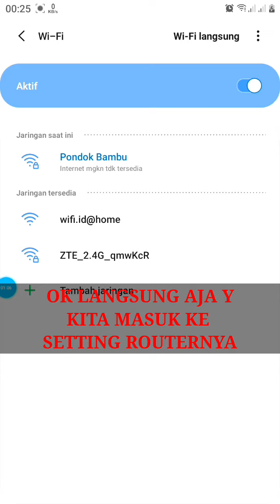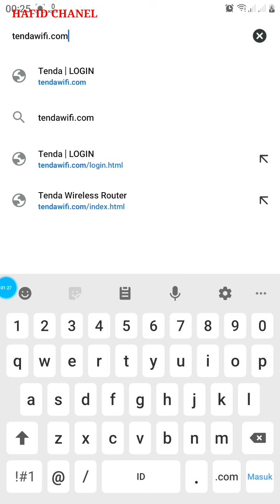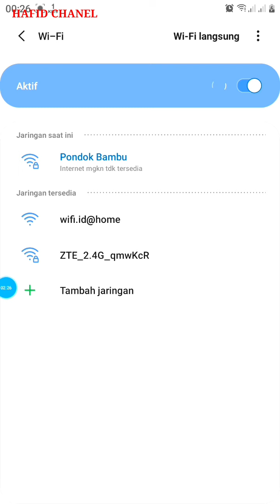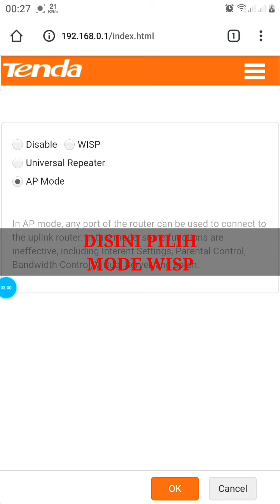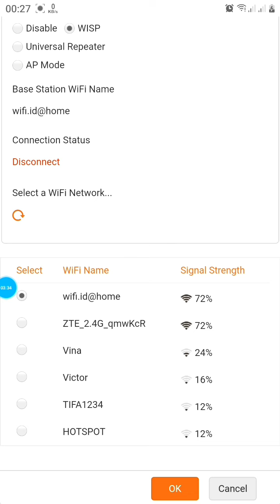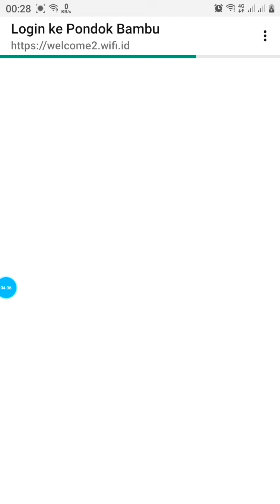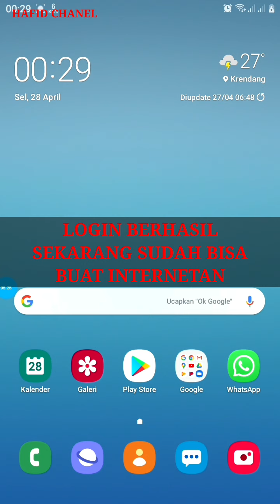NEMBAK WIFI.ID 1 VOCER BUAT INTERNETAN BERJAMAAH||TENDA F3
Biasakan nonton sampai selesai biar tidak gagal paham
Pastikan sudah mempunyai alat tempur
1.router wifi yang mendukung mode wisp
2.pastikan anda berada di wilayah yang ada sinya wifi.id
3.vocer wifi.id bisa di beli di plaza telkom atau lewat pulsa

Net 5000 kirim ke 98108 untuk 1 hari
Net 20.000 kirim ke 98108 untuk 1 minggu
Net 50.000 kirim ke 98108 untuk 1 bulan

TERIMAKASIH